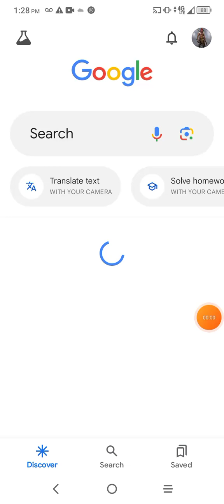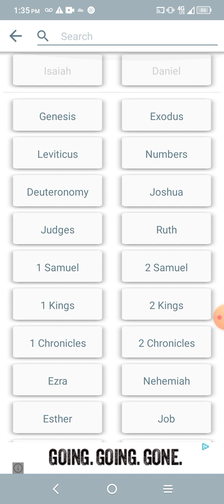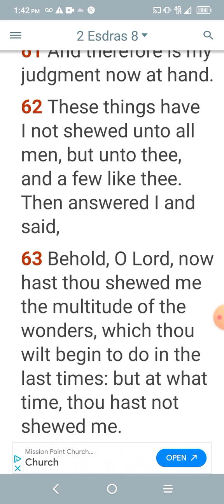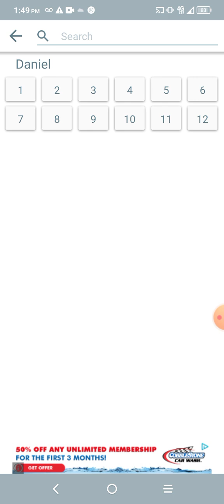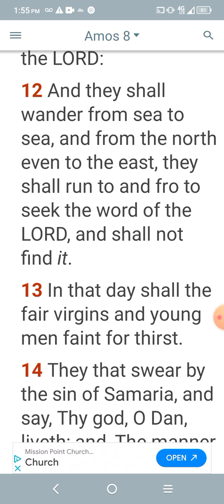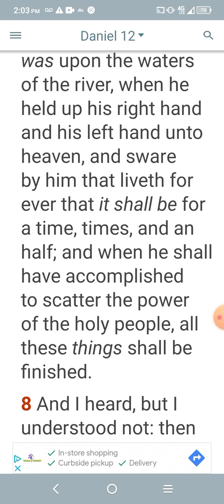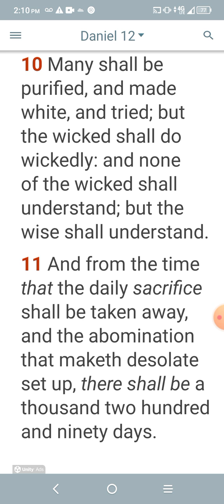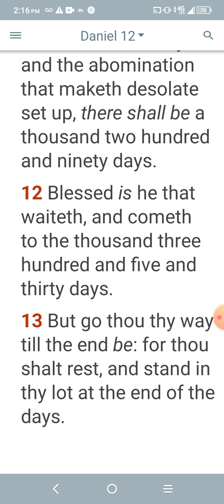The end times